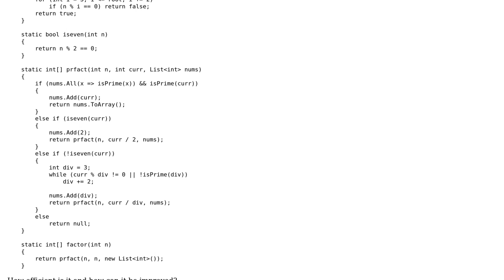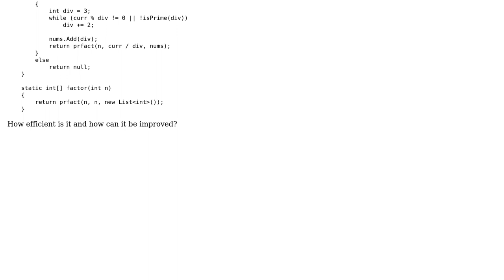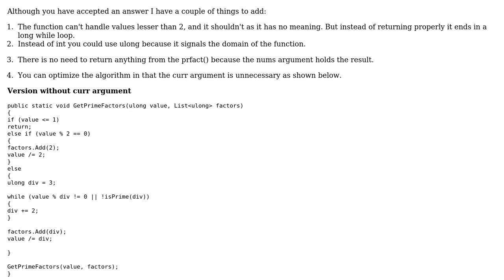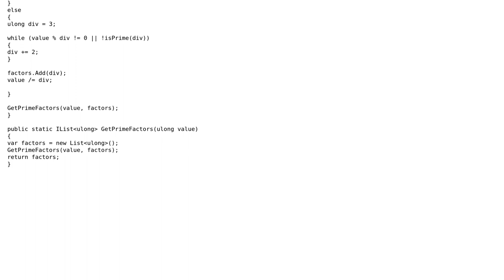Code Review: Prime factoring function using recursion (3 Solutions!!)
Code Review: Prime factoring function using recursion

With thanks & praise to God, and with thanks to the many people who have made this project possible! | Content (except music & images) licensed under CC BY-SA | Music | Images & others | With thanks to user vnp user RubberDuck user Jason Heddle user 200_success and the Stack Exchange Network Trademarks are property of their respective owners. You are responsible for your own actions.